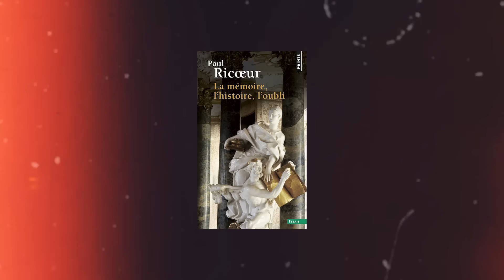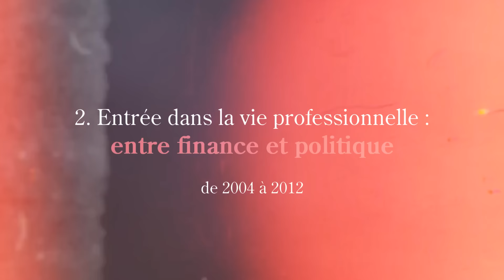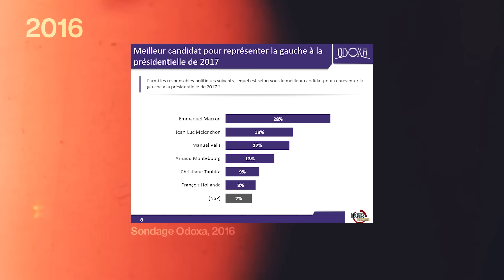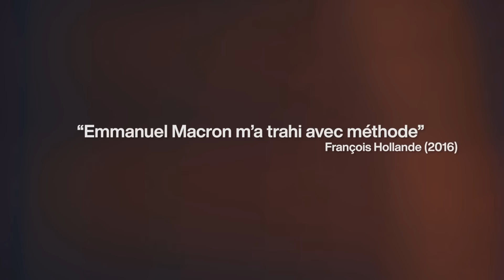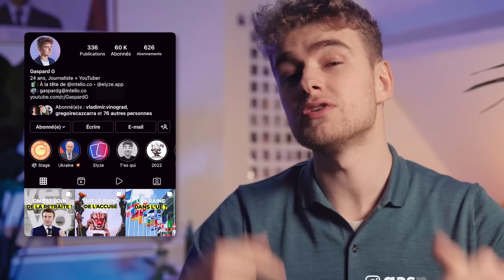La véritable histoire d'Emmanuel Macron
Voici le récit de la vie de Emmanuel Macron : président de la République, banquier d'affaires, ministre, SciencesPiste et plus encore.

Cette vidéo a pour seul but de retracer son parcours personnel et politique. Cette série ne s'attarde pas sur son programme, je propose, sur cette même chaîne YouTube, d'autres formats pour cela. BON VISIONNAGE !

✌️ ME RETROUVER

🗃 SOURCES

Blaise MAGNIN, « MACRON EMMANUEL (1977- ) », Encyclopædia Universalis

Yann L’HÉNORET (réalisateur), Emmanuel Macron, les coulisses d’une victoire, TF1, 2017

Pierre HUREL (réalisateur), Emmanuel Macron, la stratégie du météore, FranceTV, 2016, 1h20

Emmanuel Macron, 2016, Révolution, XO éditions

🍿 CRÉDITS

Sur une idée originale de Gaspard G et Sam Delhay
Rédactrice en chef : Léah Boukobza
Rédaction et recherches : Augustin Manhes
Directeur de production : Sam Delhay
Production : Vladimir Vinograd

Images et lumières : Louis Blin
Montage : Maxime Boden
Montage additionnel : Sam Delhay

✂️ CHAPITRES

00:00 Introduction
00:52 Jeunesse et études (1977 à 2004)
5:15 Entrée dans la vie pro : finance ou politique ? (2004 à 2012)
8:56 Sous le mandat Hollande (2012 à 2017)
16:52 En Marche vers l'Elysée (2017 à 2022)
23:09 Conclusion